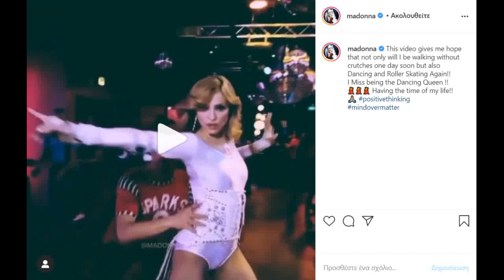Η συγκινητική ανάρτηση και το δημόσιο μήνυμα της Madonna για την κατάσταση της υγείας της